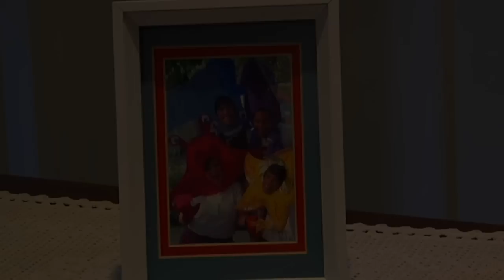(Since U Been Gone) Maddy Mann's Bible Storyz! Jonah & The Whale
Kelly Clarkson's "Since U Been Gone" - Originally written and produced by Max Martin and Dr. Luke;
Sung by Kelly Clarkson

THE STORY OF JONAH AND THE WHALE (SORT OF...)

Executive Producer and Story Creator: Ryan Migge
Director: Suzanne Agins
Producer: Jennifer Geraghty
Co-Director and Director of Photography: Hope Kim
Production Coordinators: Ryan Migge and Jennifer Geraghty
Editor: Hope Kim
Script Supervisor: Jenny Gnirke
Production Assistants: Jenny Gnirke and Arlene Labeste
Sea Creature Costumes: Brandon Michael Arrington
Photography on Roof: Michelle Williams Carroll

Cast -
Ryan Migge as Maddy Mann as The Whale
Brandon Michael Arrington as Noah Little as Jonah/Squid
Jenn Wehrung as Beatrice Lane as Crab/Other Woman
Andrew Hansen as Lexi Miller as Starfish

Thanks to Christine Labeste, Marc Lambrechts & little Alex, Corey Lange, Gordon Cox, Eitan Grinspun, Jennifer Koltun & Jonathan Sanborn.